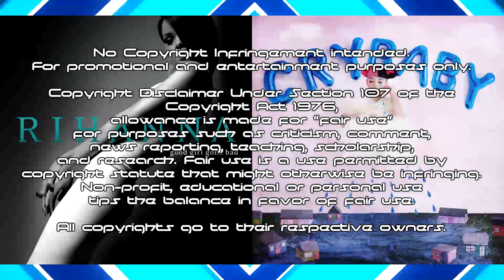Rihanna vs. Melanie Martinez - Don't Stop The Pity Party (Mashup Mix)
Sorry for the bad quality of acapella!.

Rihanna - Don't Stop The Music (Acapella)
Melanie Martinez - Pity Party (Instrumental)